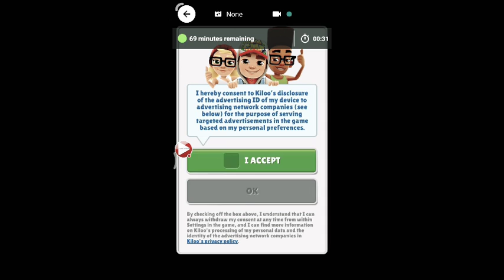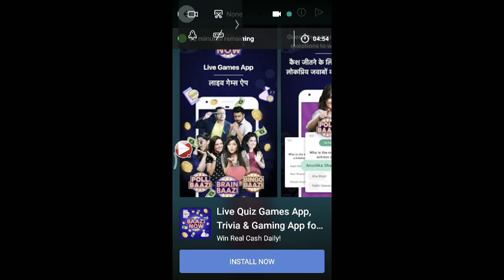My Subway Surf Stream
Watch me play Subway Surf!